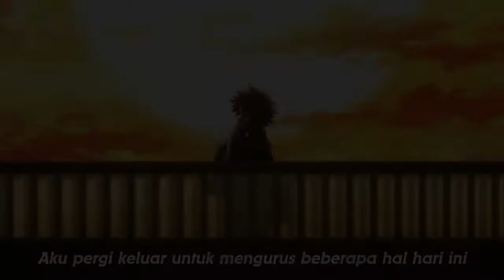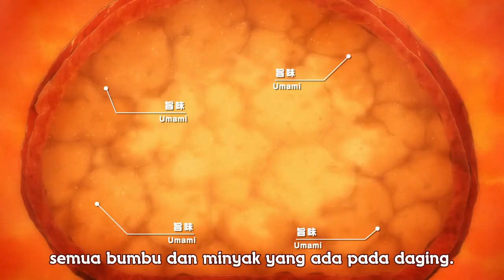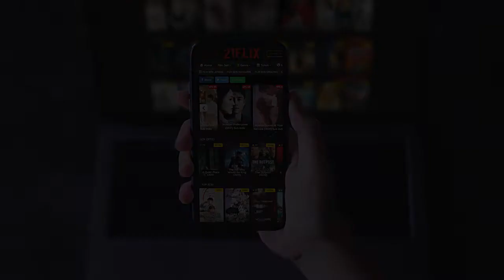SI J4G0 M4S4K P3N4KLUK W4NIT4! | REVIEW ALUR CERITA FILM ANIME JEPANG | EX-88REVIEW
WARNING!
Ulasan ini mengandung spoiler akut! Jangan tonton kalau ga mau kena spoiler!

Yukihira Souma, si jago masak diterima ke akademi masak terkenal. Di sana dia bakal nunjukin kemampuan masaknya, sekaligus kemampuannya menarik perhatian para wanita cantik nan seksi. Penasaran?

Langsung aja simak review berikut ini!

Channel pengganti 88Review!
Rekap Film
Rekap Film Terbaru
Rekap Film Terbaik
Review Film
Review Film Terbaru
Review Film Terbaik
Review Film Anime
Review Anime